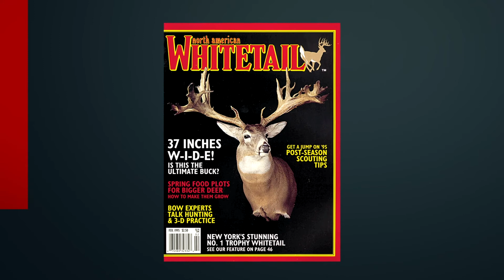Ronald Martin Buck | NAW Big Buck Profile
Killed in New Brunswick, Canada, in 1946, the Ronald Martin buck is a whopping 37" wide! With a net score of 249 7/8" it's hard to miss this whitetail giant.
Ronald thought the deer was a woodland caribou when he shot the whitetail. Each massive beam palmates out into a crown of tines at each end, as evidenced by 3rd circumference scores of over 8″. There is a total of 34 points and 79 5/8″ of abnormal points to make this buck one of the most striking of all! Proof that big woods bucks do get wide!
Jim Shockey wrote the original story for NAW magazine in February of 1995.